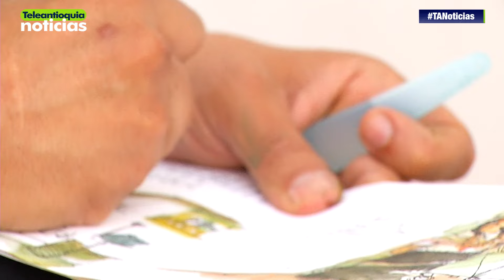Un diseñador gráfico dibuja la historia de los municipios de Antioquia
Una moto, un lapicero, un par de lienzos y una paleta de acuarelas son los instrumentos de Nelson Correa, a sus 38 años este Diseñador Gráfico emprendió la aventura de registrar en dibujos la historia de los 125 municipios de Antioquia.

-Teleantioquia Digital-